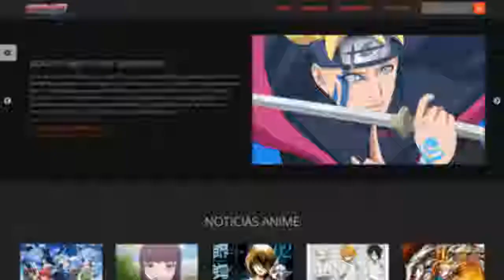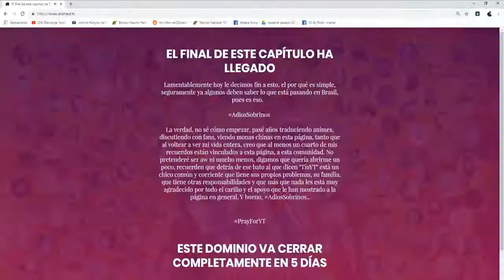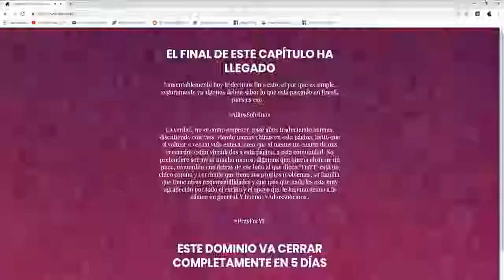ES EL FIN PARA ANIMEYT.tv